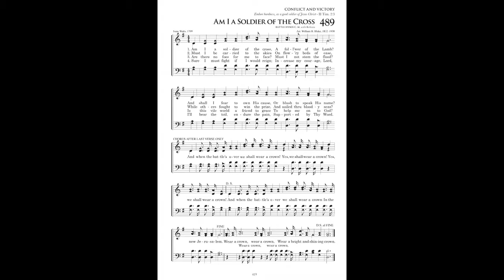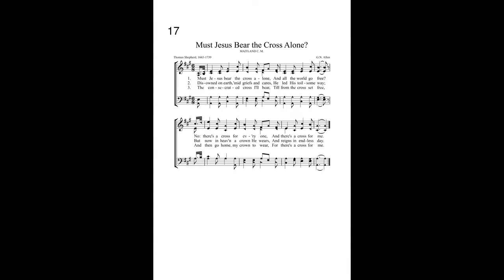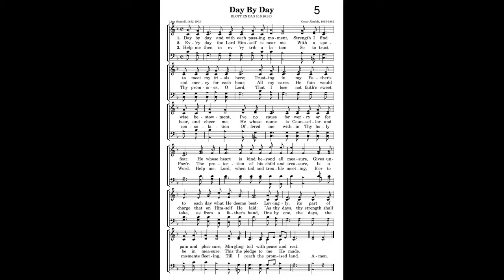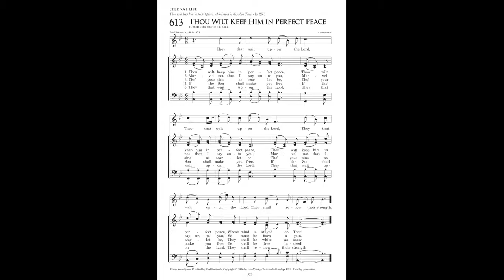Endurance until the End by Teyo Dicus